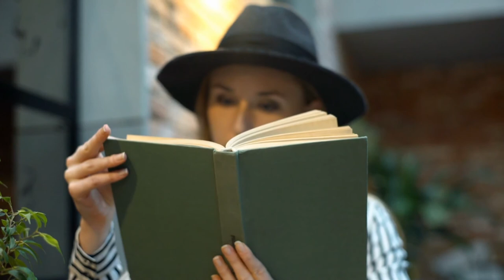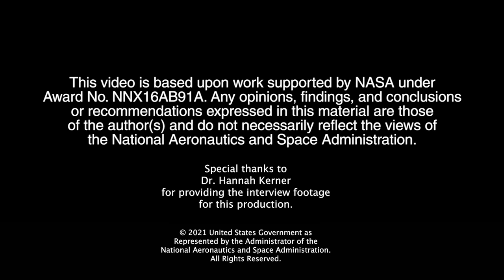Ask SME: Artificial Intelligence Lead - Dr. Hannah Kerner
In this close-up video, Dr. Hannah Kerner, Artificial Intelligence Lead at NASA Harvest, shares her experiences in writing code and developing machine learning algorithms that enable NASA satellites to monitor where food is being grown. She describes how her hobbies of hiking, scuba diving, and volunteering intersect with her work.